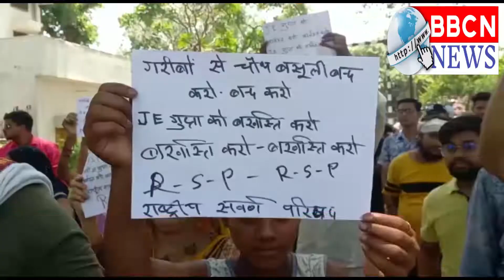विद्युत कनेक्शन नही मिलने पर राष्ट्रीय सवर्ण परिषद ने बिजलीघर का किया घेराव